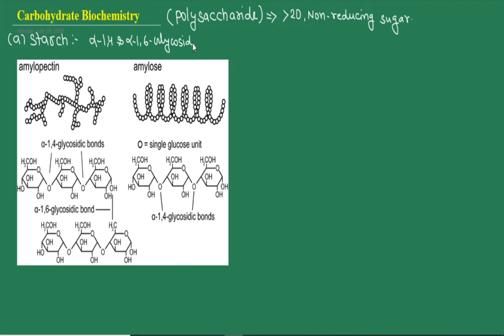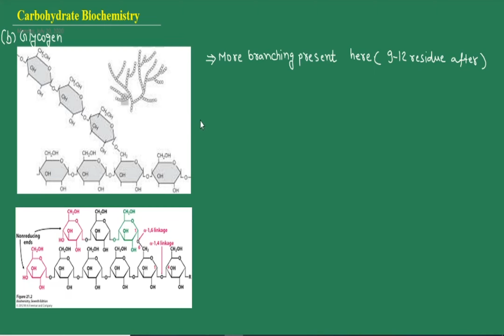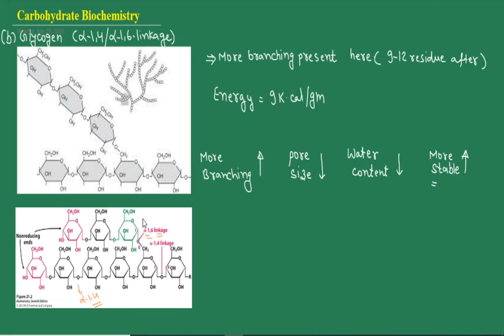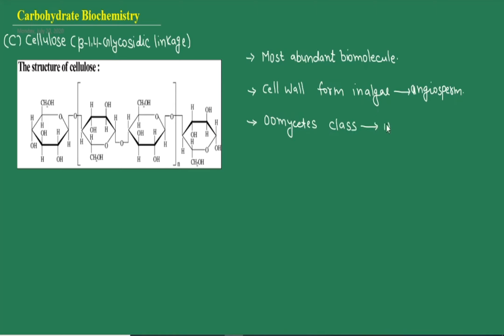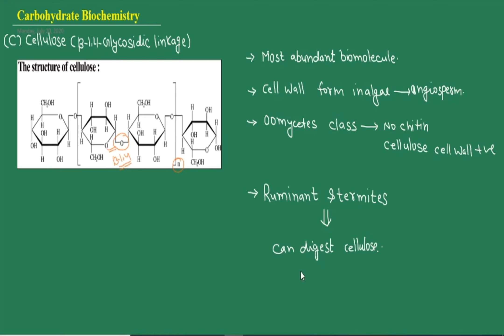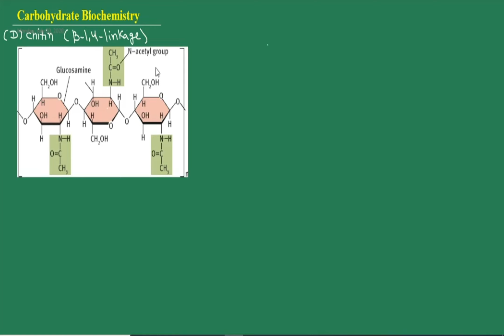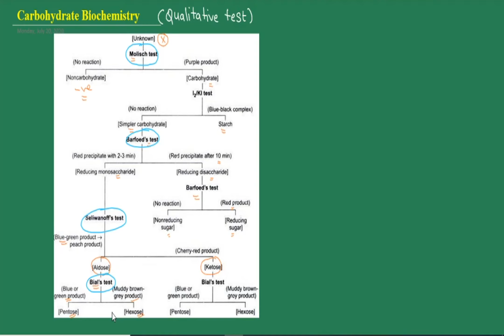Carbohydrates -03 II Oligosaccharide, Polysaccharide, Qualitative test & Osazone (Lecture-05)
Carbohydrates -03 II Oligosaccharide, Polysaccharide, Qualitative test & Osazone reaction